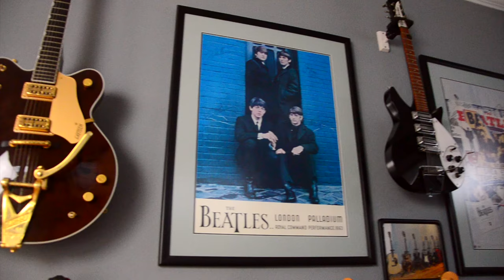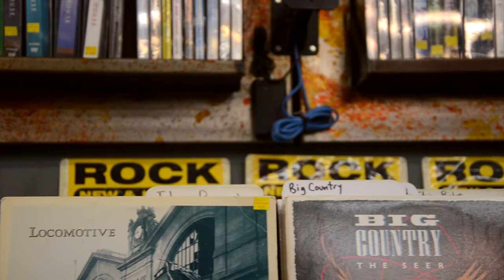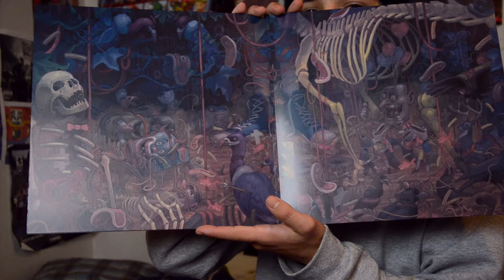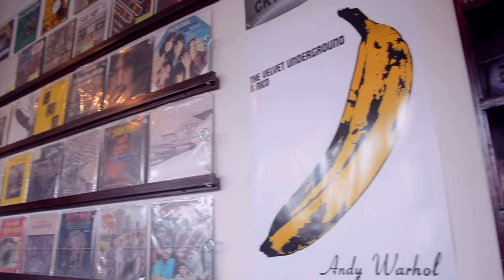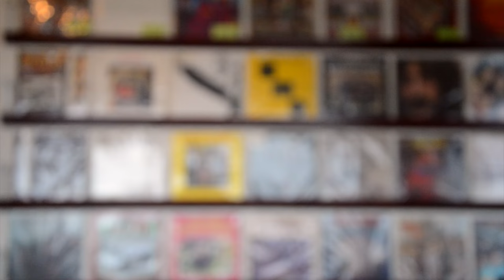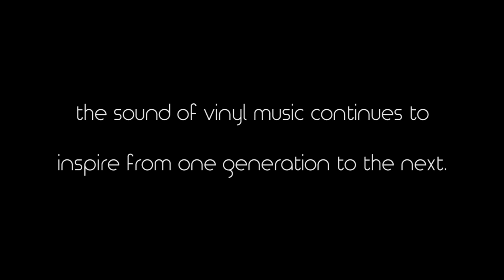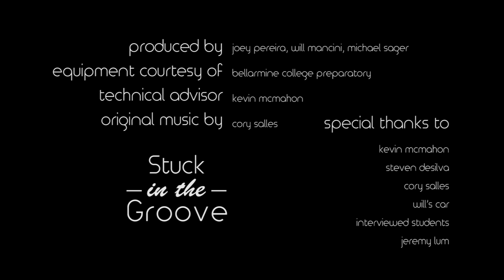Stuck in the Groove: The viability of Vinyl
Documentary final for my video 1 class. Huge thanks to Will Mancini for production and Cory Salles for musical composition.